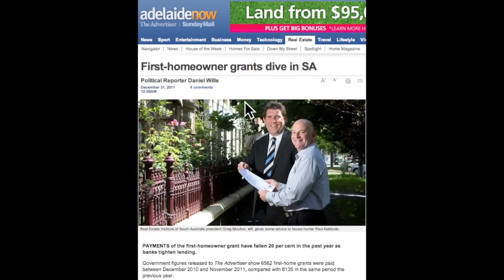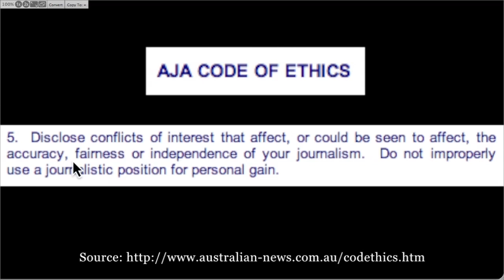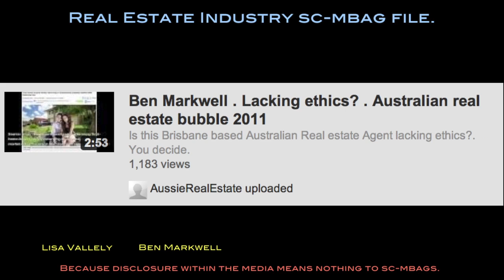Paul Keldoulis lacking ethics? Real Estate agent nondisclosure again!.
Similar videos can be found on the AussieRealEstate Youtube channel.